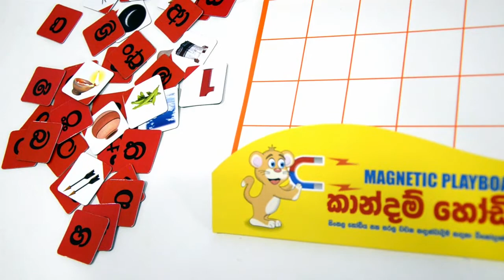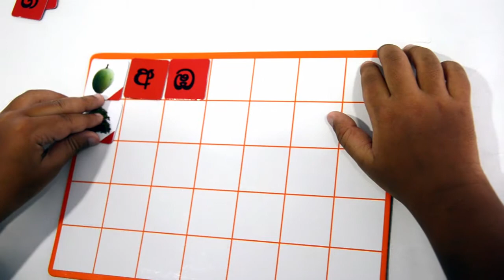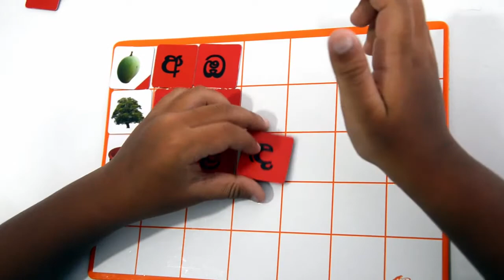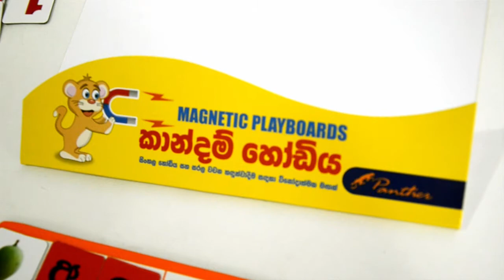TY7023 Panther Kaandam Hodiya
Panther Kaandam Hodiya part of our Magnetic playboard series consists of 56 square tiles 35mm in size. The 56 magnetic tiles consist of 18 image tiles and 38 letter tiles in red, with the Sinhala letter is printed in black. The Iron play board is a rectangle 260mm x 190mm,that consist of 35 squares to place the tiles on. This allows the child to construct a range of simple words. This educational toy has been developed to ensure that this product is available for children in all income groups. And some school have listed this item on their book list.